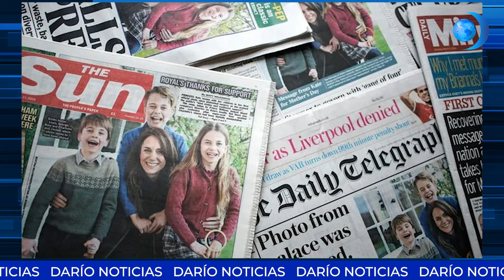Dictadura censura video de youtuber venezolano Oscar Alejandro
Dictadura censura video del youtuber venezolano Oscar Alejandro por criticar el régimen dictatorial en que viven los nicaragüenses. Esto y más en su noticiero de medio día DarioNoticiasMediodía.